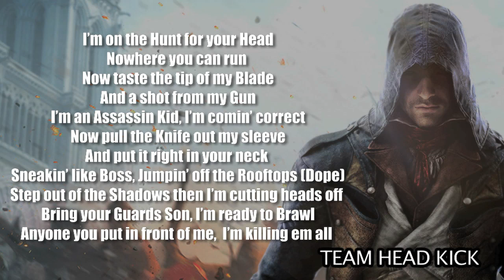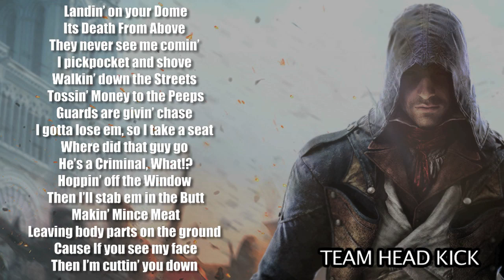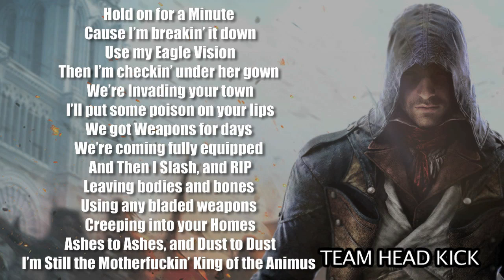ASSASSINS CREED UNITY ROCK RAP | TEAMHEADKICK (Lyrics)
Assassins Creed Unity Rock Rap by TEAMHEADKICK. "Rocking The Creed". Turn The Speakers UP, and Happy Gaming!

ASSASSINS CREED UNITY RAP | TEAMHEADKICK
Video Game Songs
Gamer Songs
Nerdcore Music